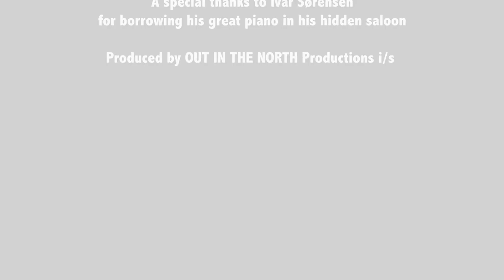ela fair - Bother Me // The Piano Saloon Sessions